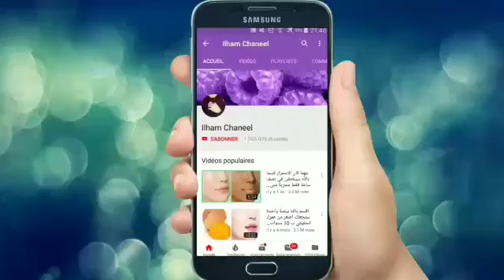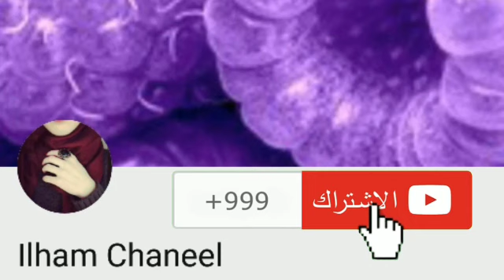تبييض فوري للعانه وبين الفخذين في ٢ دقائق نتيجة مذهله !!